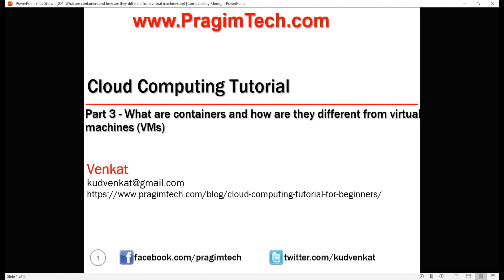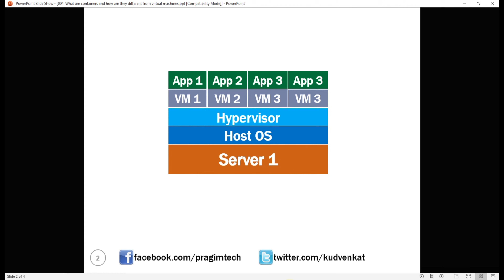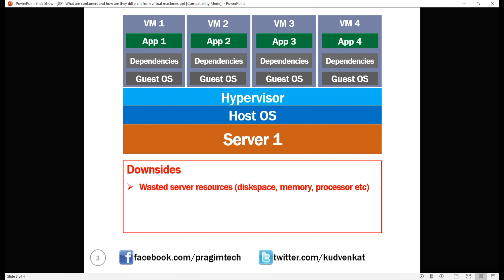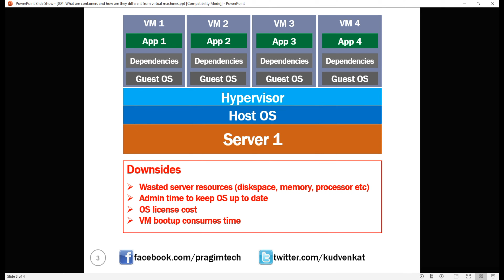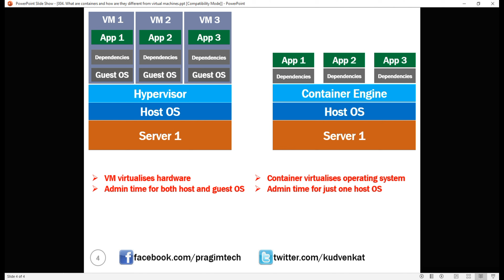What are containers and how are they different from virtual machines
In this video we will discuss, what are containers and how are they different from virtual machines.